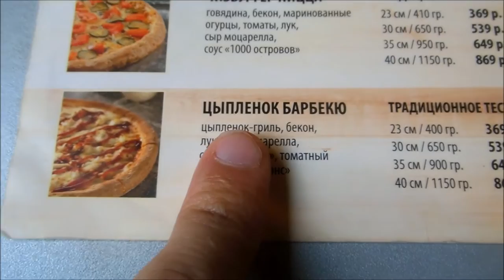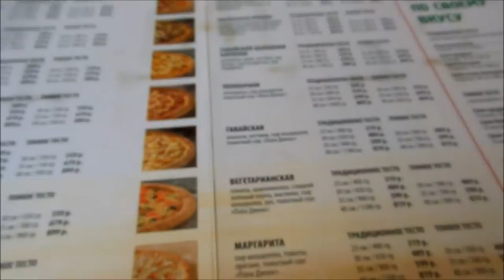Денис TV - по обедал в пиццерии Papa John's